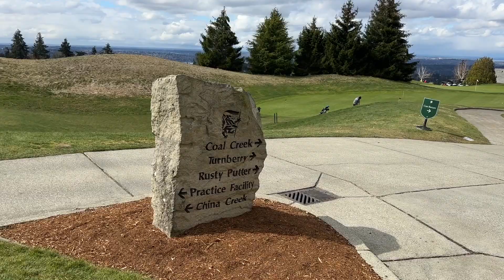Golf in USA เล่นกอล์ฟในวอชิงตัน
Golf course in Newcastle, Washington.
สนุกมาก แต่หนาว.